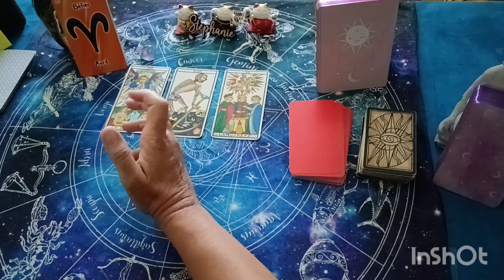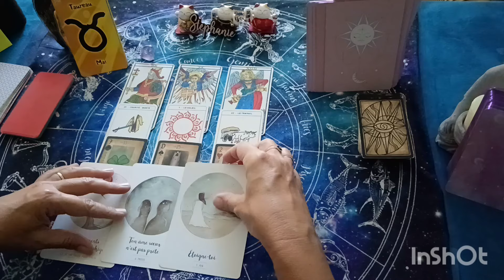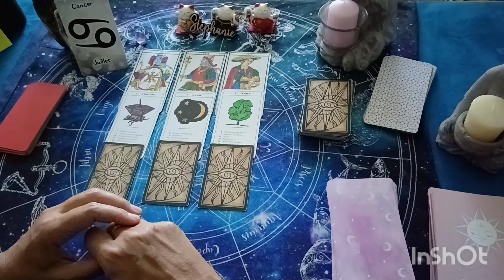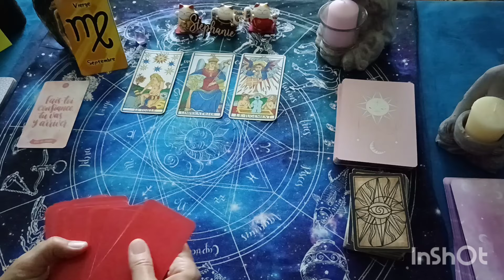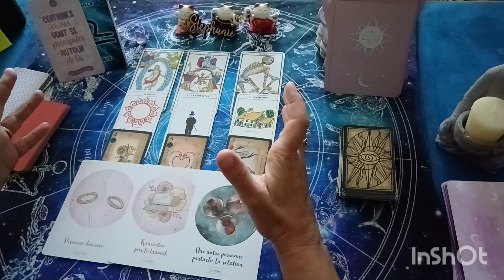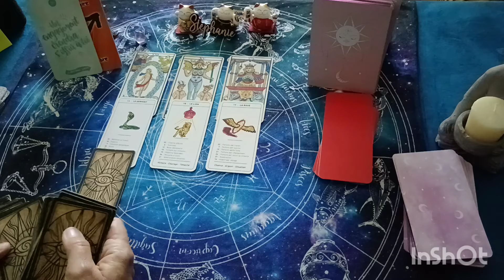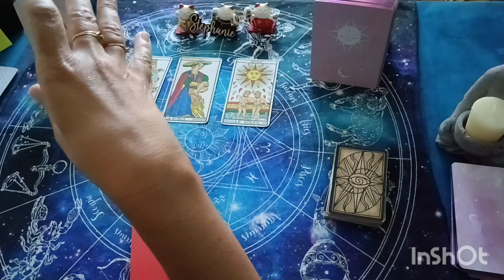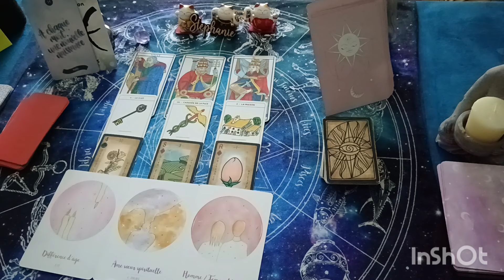lecture intuitive de la semaine du 7 au 13 octobre par signe astrologique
Cette vidéo est pour la semaine du 7 au 13 octobre
guidance de la semaine du 7 au 13 octobre signe par signe 💌
C'est avec grand plaisir que je vous partage la guidance de la semaine  pour chaque signe astrologique pour la semaine du 7 au 13 octobre2024 signe par signe.
jeux utilisés:
tarot de Marseille
l'oracle eteilla
l'oracle bonus de mon autre
l'oracle les secrets de mon destin
 Me contacter par mail
Timing:
belier : 00:00:09
taureau : 00:08:34
gemeaux: 00:16:19
cancer : 00:24:22
lion 00:31:20
vierge : 00:38:49
balance: 00:46:49
scorpion : 00:55:19
sagittaire: 01:04:12
capricorne: 01:11:49
verseau : 01:20:03
poisson : 01:27:07